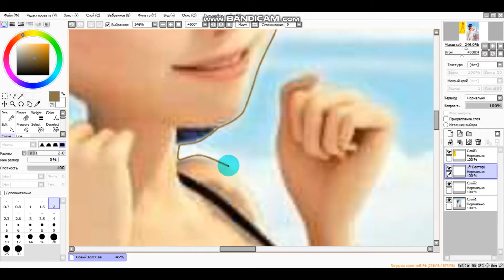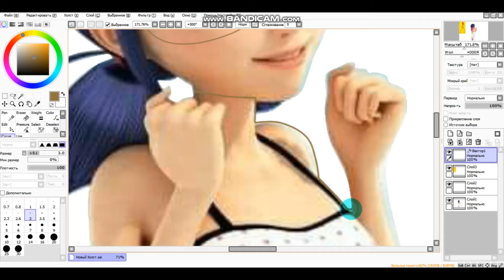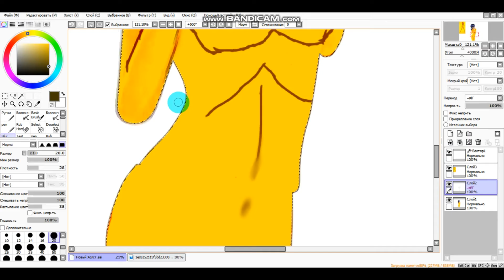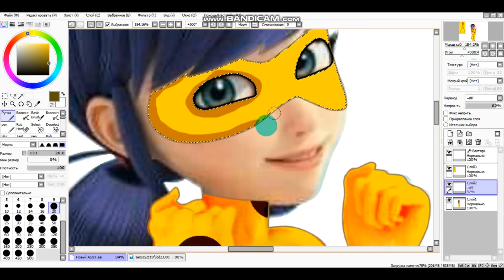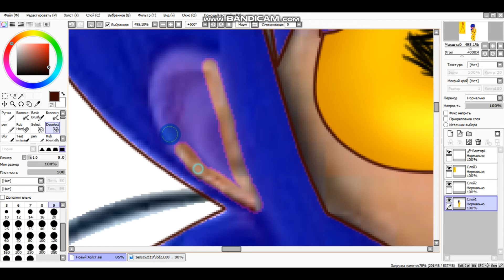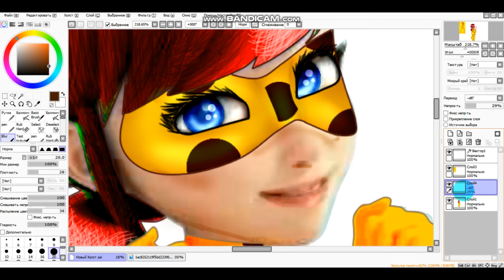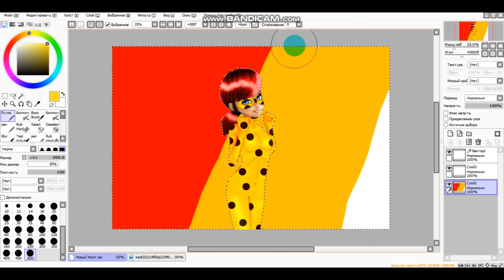Miraculous LadyBug SPEEDEDIT: Lady Gold Cat and Cat Red TV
Music
1. Troiboy Do You
2.BTS not todte
Recordern Bandicam
Installation Movavi 17